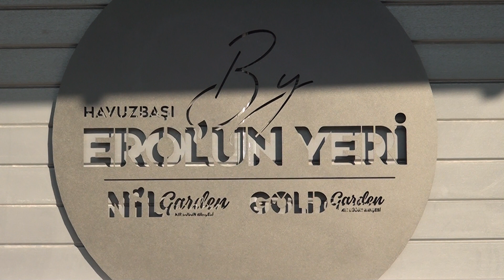Havuzbaşı Erol’un Yeri Kır Düğünü - Buca / İzmir Kır Düğün Salonları / DüğünBuketi.com